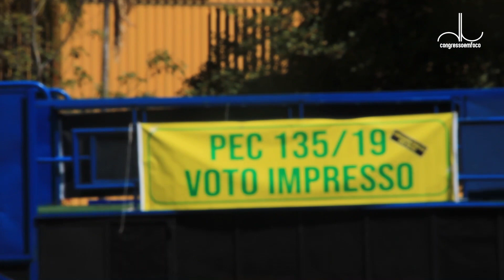CONGRESSO EM FOCO - Manifestação pró-voto impresso compara mulheres a cadelas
No início da tarde desta quinta-feira (5), um trio elétrico estacionado em frente a uma das entradas da Câmara reproduzia um funk com declarações misógenas e sexistas. Entre outras coisas, além de exaltar a figura do presidente Jair Bolsonaro, a música compara mulheres de esquerda a cadelas.